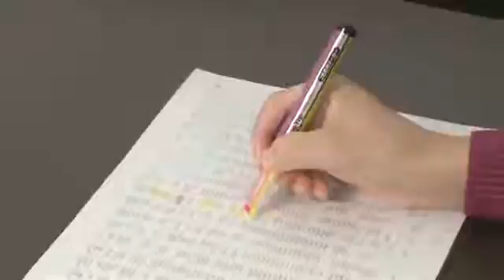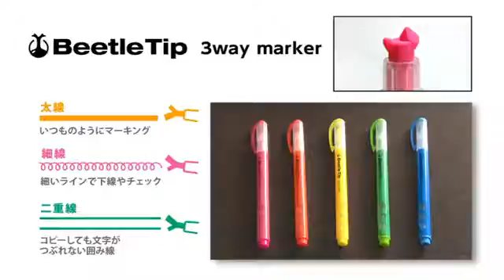3 Way Highlighter Pen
Cramming for a big test is not an easy task but thanks to this 3 Way Tip Highlighter. These highlighters are available in a variety of vibrant colors and come with a uniquely shaped tip that enable you to create lines of various thickness so, you can highlight, underline and circle any word or sentence.